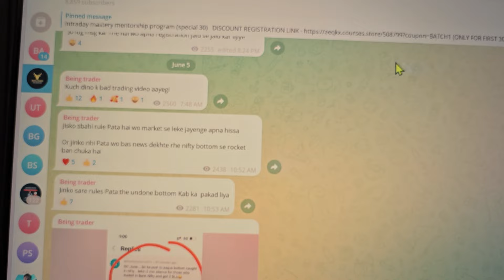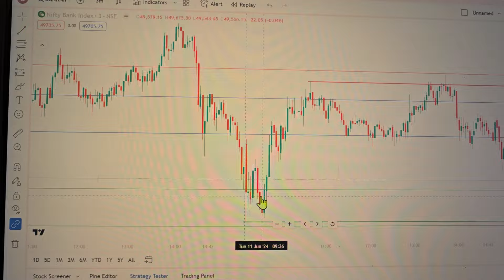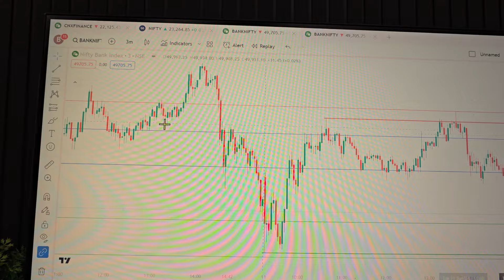intraday option trading || live option selling || option trading strategies| being trader